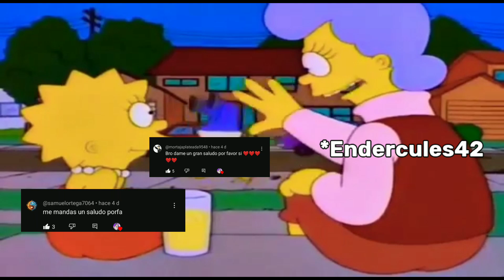Ella es uzaki y va en nuestra universidad 🔥//Tu enana favorita T.1 E.3|• Doblaje Español latino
✨ Espero y te halla gustado si es así déjamelo saber con tu poderoso like y tu suscripción ya que me apoyan bastante :3

✨ I hope and you liked it if so let me know with your powerful like and your subscription since they support me a lot :3

💛✨ Anime utilizado:
Uzaki-Chan wa Azobitai!
Doblaje español latino

COPYRIGHT FAIR USE NOTICE, Title 17, US Code (Sections 107-118 of the copbyright law): All media in this video is used for purpose of review & commentary under terms of fair use. All footage, music & images used belong to their respective companies.